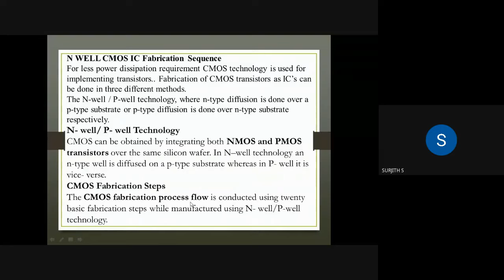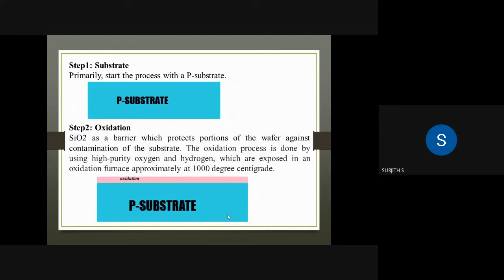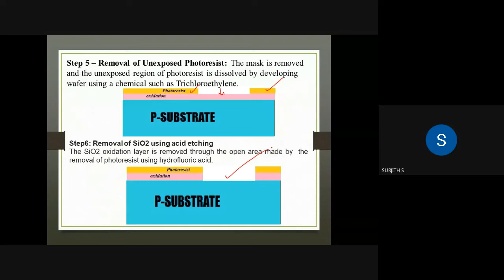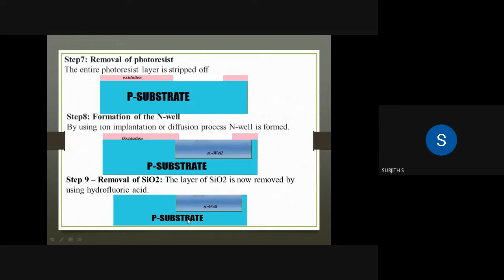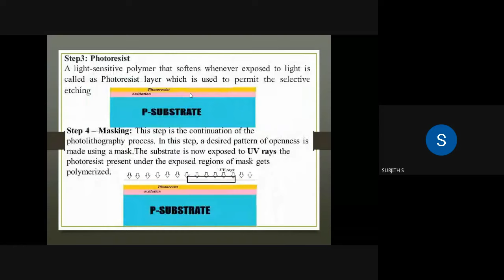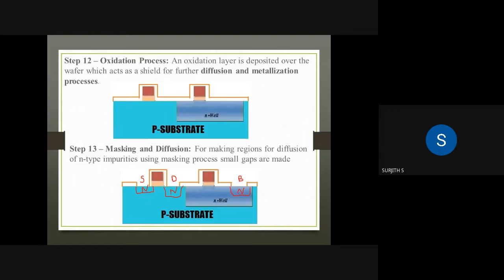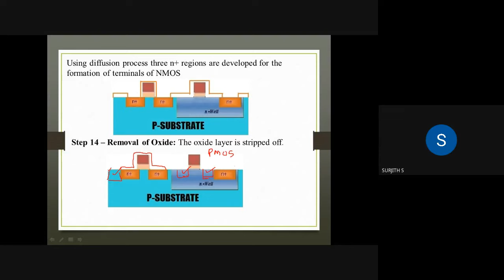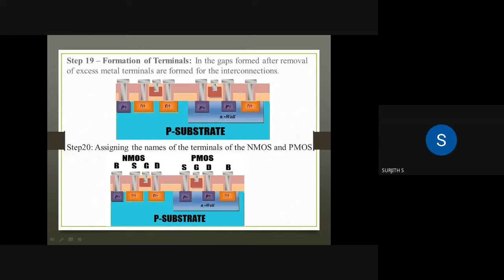KTU VLSI EC304 nwell cmos IC fabrication sequence steps module 2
KTU VLSI EC304 nwell cmos IC fabrication sequence steps for S6 B.Tech students module 2